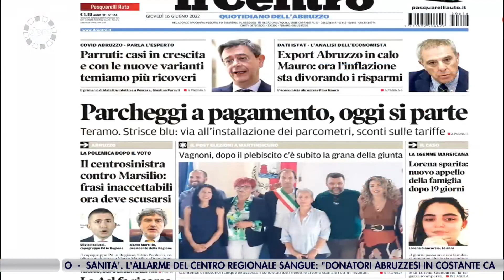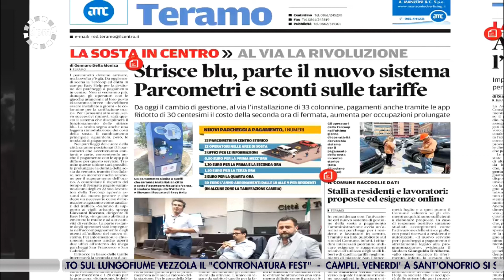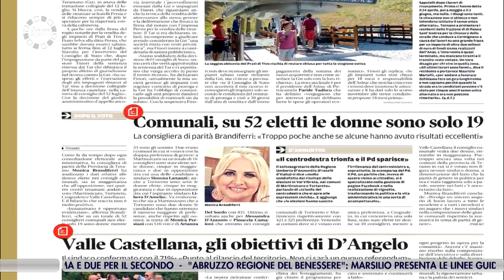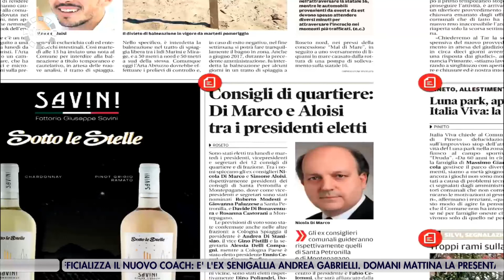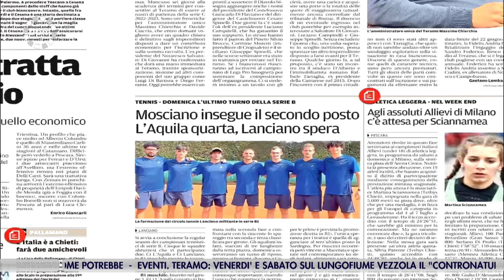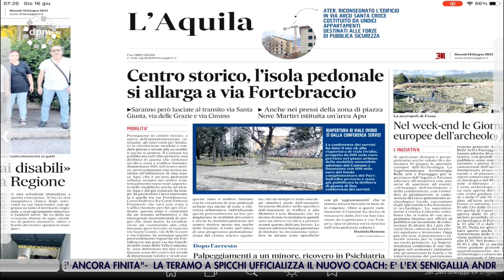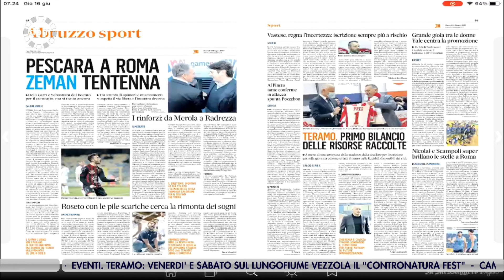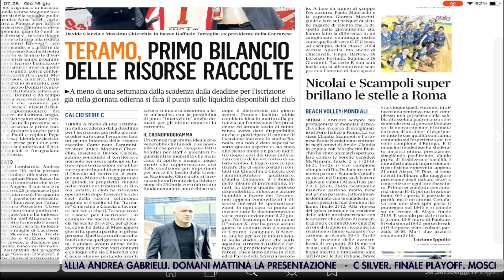Di Prima Mattina del 16 giugno 2022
| SUPER J |

Contatti Redazione:
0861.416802